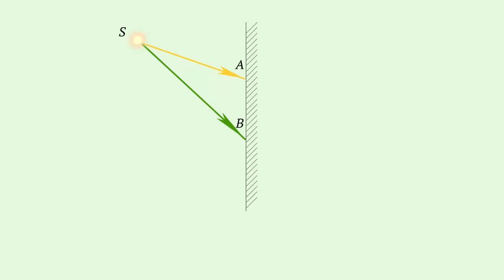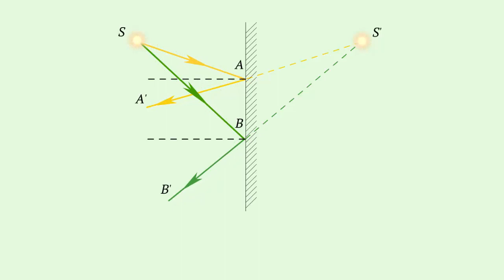Построение изображения в плоском зеркале и его характеристика